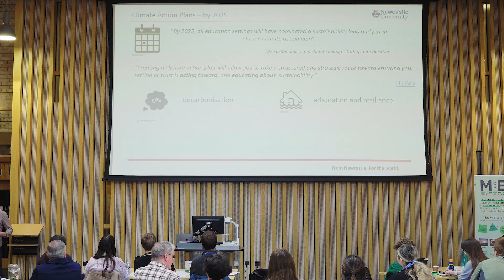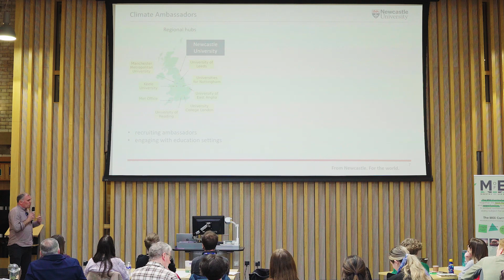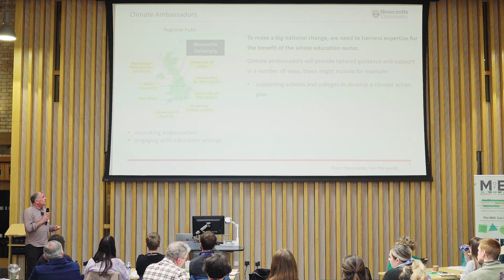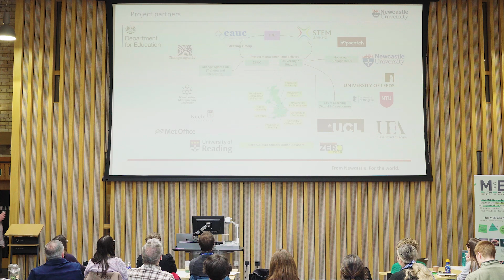Dr Stephen Blenkinsop - Eco Ed North East - Ministry of Eco Education